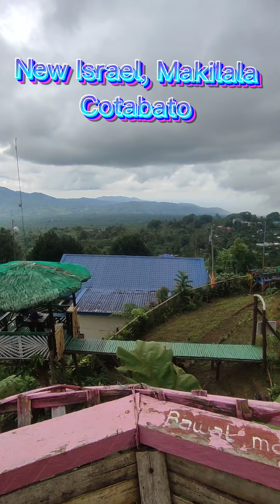Gala sa New Israel, Makilala, Cotabato